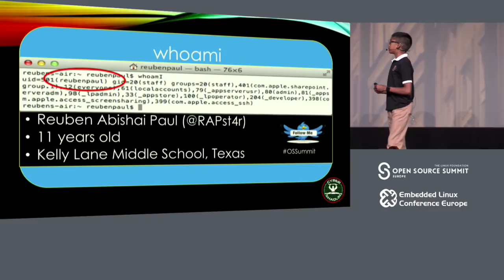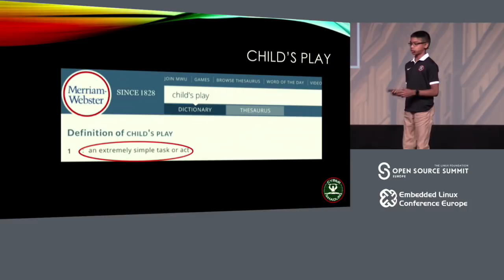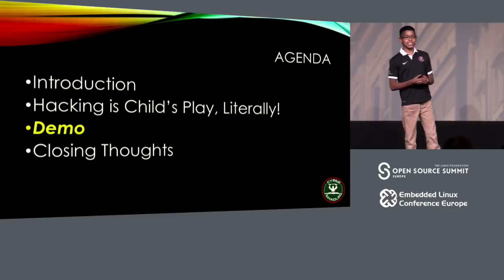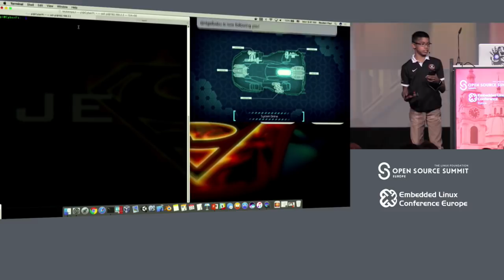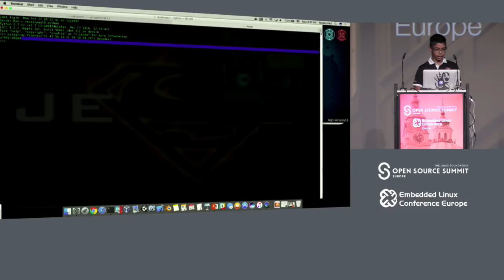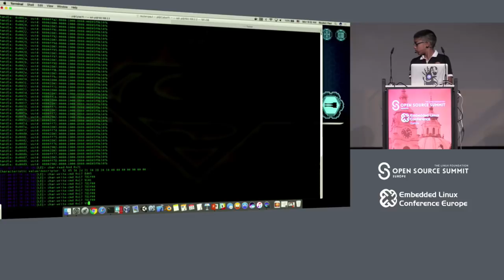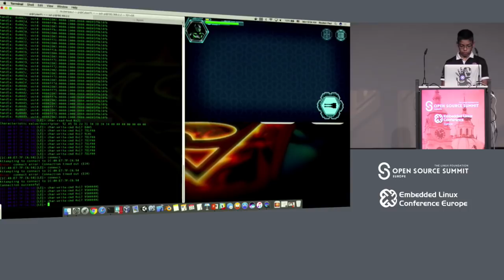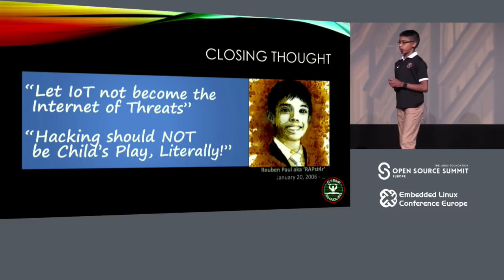Keynote: Hacking is Child’s Play, Literally! - Reuben Paul, 11 Year Old Hacker, CyberShaolin Founder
Keynote: Hacking is Child’s Play, Literally! - Reuben Paul, 11 Year Old Hacker, CyberShaolin Founder and Cyber Security Ambassador

IoT is a buzz word but what does that mean? Internet of Things or Internet of Toys or Internet of Threats. In this keynote, 11 year old, Reuben Paul aka The Cyber Ninja would discuss and demonstrate how smart things (or toys) does not necessarily mean secure things.
He will share his experience, playing with and hacking toys and cover tools (sniffers, packet analyzers, Raspberry Pi, python scripts) that could make connected systems creepy. With demonstration, he will highlight the insecurities in smart technologies and discuss the application of these technologies in the real world (drones, autonomous cars, etc.), and share why it is important to understand these threats that can not only impact things in a game room, but real things that we use daily as well.
Come for a fun-filled, entertaining, and educational talk to find out how the hacking game is not limited just to the game room, and learn about why Hacking is Child’s play, literally!

About Reuben Paul
Reuben is a 11 year old from Pflugerville, TX. When asked by his 1st grade teacher to illustrate his future career, he drew on a sheet that he wanted to become a Cyber Spy. But, Reuben is not just another computer geek. He lives a life on the edge, between his school, as a straight ‘A’ student and all of his other passions. When he is not playing video games or on the computer, he likes to read, and takes classes to play inline hockey, swim, do gymnastics, Shaolin Do KungFu, play piano, drums and do art. Reuben is an invited speaker, delivering awareness talks and keynotes on the importance of teaching CyberSecurity to kids and adults. He has been featured at several industry leading Information Security conferences. His keynote talks on “Creating a Safe and Secure Cyber World for Kids (by a kid)”, “Developing r00t-kidz: The Future of Cybersecurity”, “InfoSec from the mouth of babes (or an 8 year old)”, and "Mutually symb-IoT-ic Security" have been quoted and referenced by several information security sources and news agencies that call him a “Child Hacker". They have become a source of inspiration to kids and adults alike to start teaching CyberSecurity to kids.